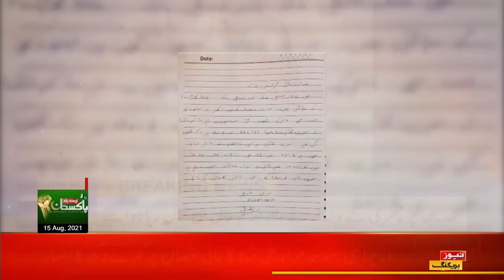Karachi Mein Dhamaka | BOL News Bulletin | 12:00 AM | 15 Aug 2021